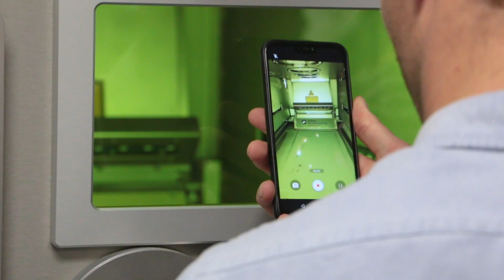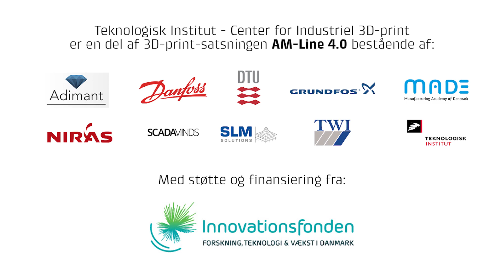Center for Industriel 3D-print - AM LINE 4.0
Teknologisk Instituts Center for Industriel 3D-print præsenterer AM-LINE 4.0, den største satsning på industriel 3D-print i Danmark nogensinde. Formålet er at få dansk industri sparket i gang med at bruge 3D-print i metal som en egentlig produktionsproces. Det sker ved at centeret tilbyder kompetenceopbygning og teknologier inden for industriel 3D-print, så de små og mellemstore virksomheder i Danmark begynder at anvende den nye teknologi.